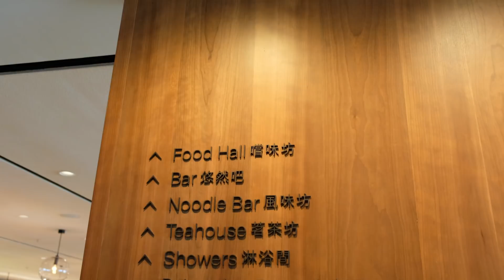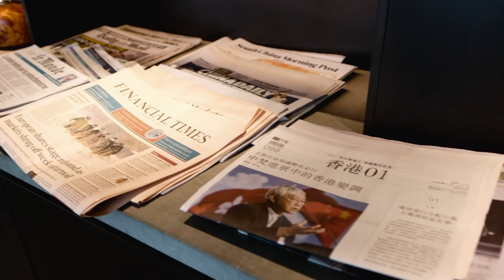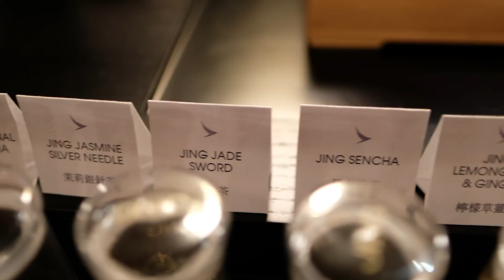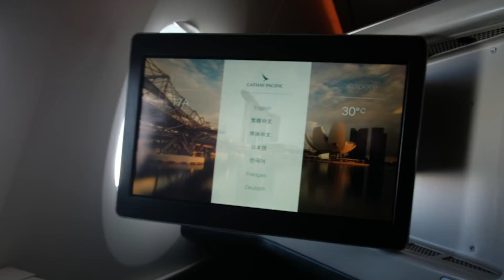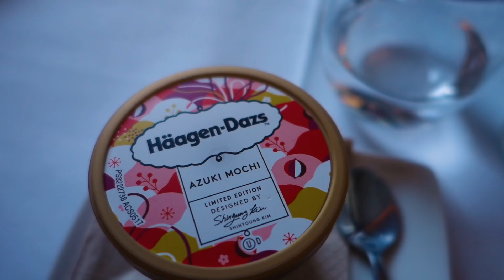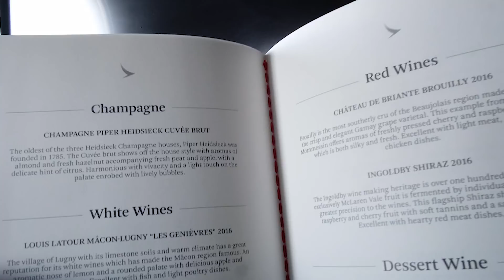Cathay Pacific Business Class A350 HKG - SIN | Pier Business Class Lounge | CX 635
Cathay Pacific Pier Business Class Lounge at Hong Kong International Airport and flight CX 635 to Singapore on Airbus 350, in business class. Two-class configuration.

Cameras and accessories used:
Main Camera - Fuji
Fixed Lens #1
Fixed Lens #2
Zoom Lens
Mini Light
Mini Light #2
Other Camera - Sony
Action Cam - Sony